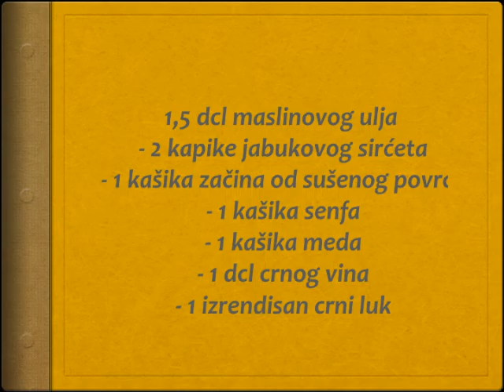Engleski preliv za salatu Recept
recept za engleski preliv za salatu